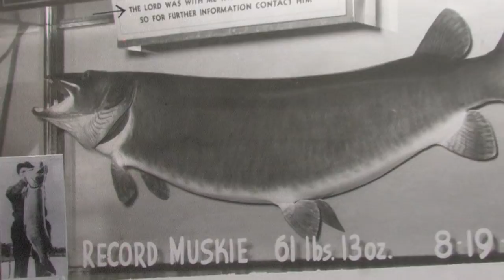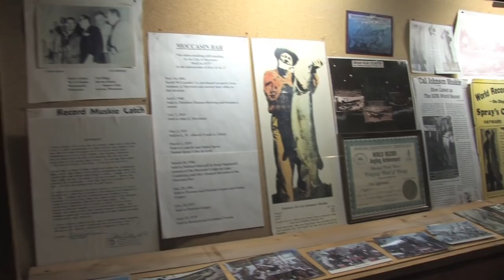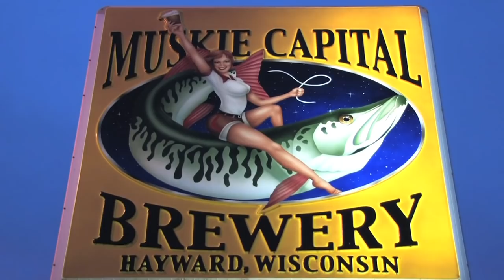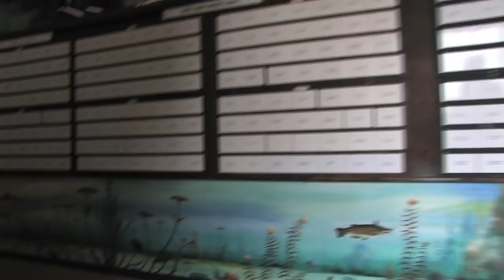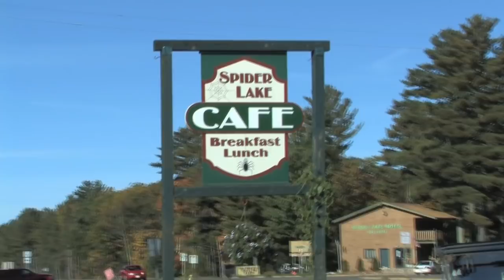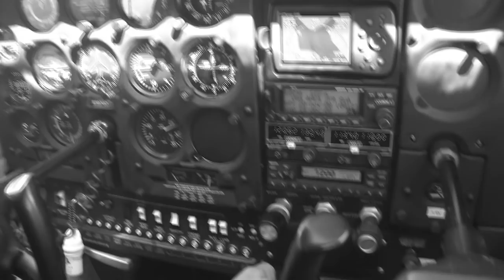Episode 10: Muskie Madness - Part 1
Called the fish of 1,000 casts; just how hard is it to land a trophy-size muskie on the fly? You might be surprised! Join us over the next three weeks as we take you on an amzing quest for big muskies in Northern Wisconsin - beginning with a look at the crazy and often contoversial history of old-time World Record hunters. Then we pair one of our best sticks with the undisputed best guides in the business to see if we can elicit the rare tug of a northwoods leviathan.